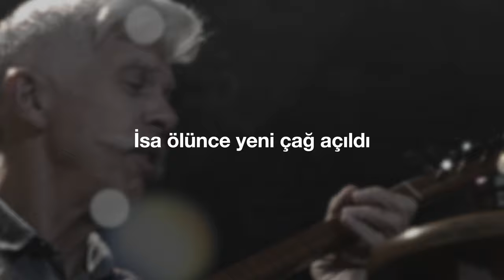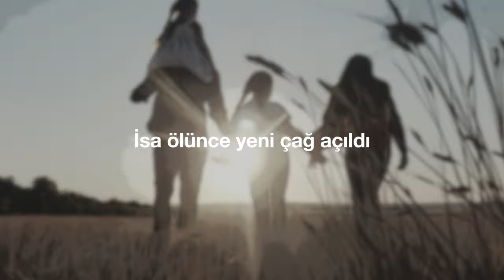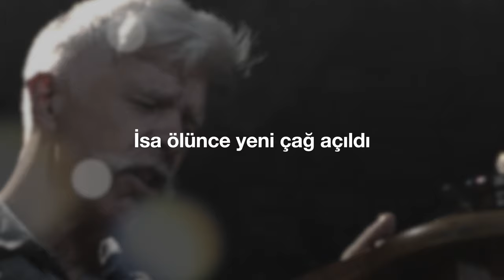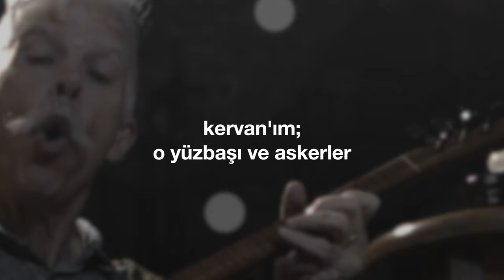"Yer Sarsıldı" (Cem Kervan) Söz Videosu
"Yer Sarsıldı"
Tekli Olarak Çıkış Tarihi: 15 Kasım, 2023
Albümün Çıkış Tarihi: 27 Aralık, 2023

Sazlar: Serhat Doğan
Kaval: Veli Kenan Şimşek
Perküsyon: Haydar Demir
Erbane: Charles Vincent
Geri Vokaller: Meliha Bilgili, Gülseren Yılmaz

Sözler:

Yer Sarsıldı

Yer sarsıldı ve kayalar yarıldı
Mezarlar açıldı taşlar saçıldı
Hakk’a yürümüş birçok can dirildi
İsa ölünce yeni çağ açıldı

Ölmüş mümin erenler dirildiler
Şah dirilince Kudüs’e girdiler
Kudüs’te çok can bunları gördüler

İsa'nın başında nöbet tutanlar
Depremde korkudan dili yutanlar
Dehşete düşürdü olup bitenler

KERVAN'ım o yüzbaşı ve askerler
“Semavî Hakoğlu idi” dediler
Kadınlar olanları izlediler